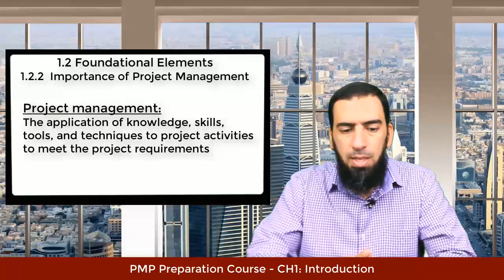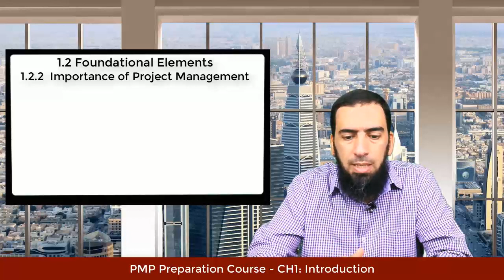PMP 6th Edition - 1.2.2 Importance of Project Management